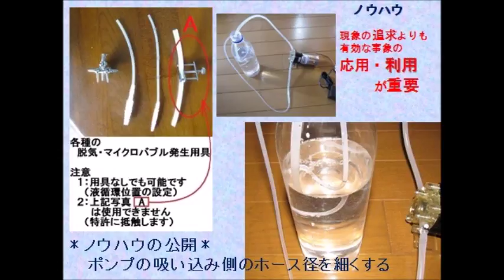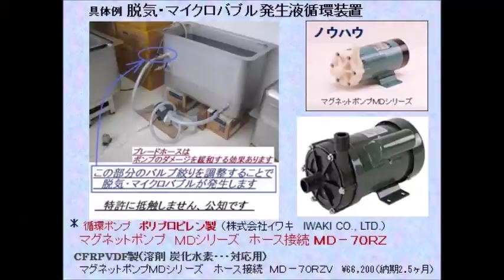小型・脱気マイクロバブル発生液循環システム ultrasonic-labo